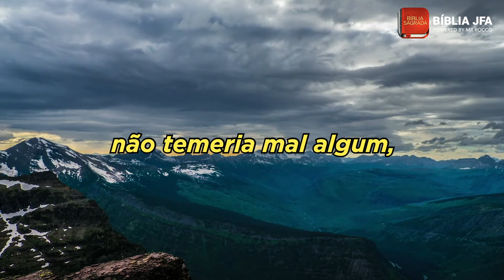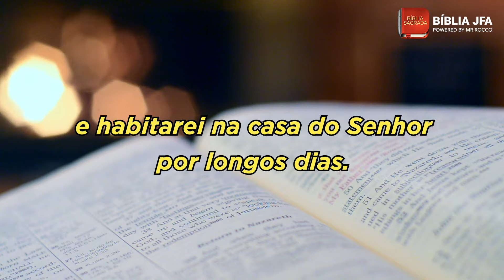SALMO 23 - Bíblia JFA Offline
Aproveite este vídeo do Salmo 23 para fazer sua oração e devocional diário. A Palavra de Deus acalma o nosso coração. Compartilhe com mais pessoas para que também recebam esta mensagem do Senhor.

0:03 O bom Pastor

Free Stock Video Footage by Videezy.com